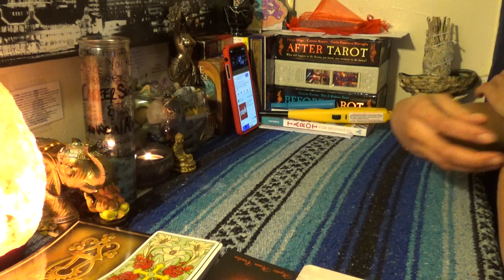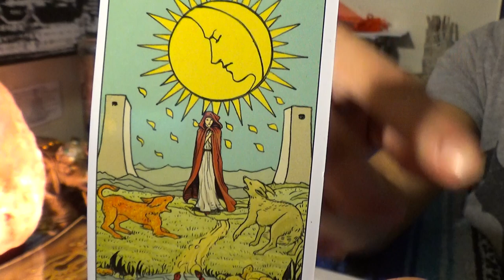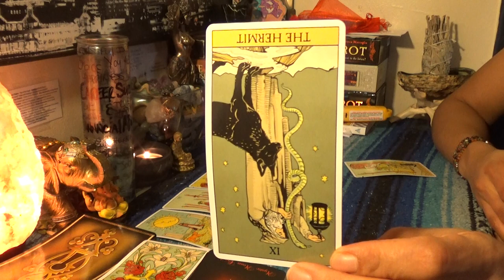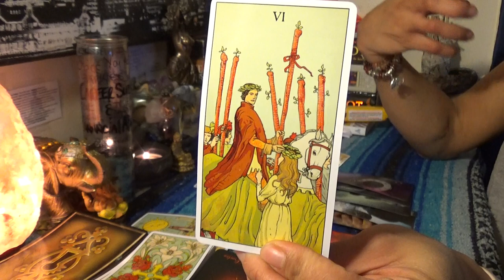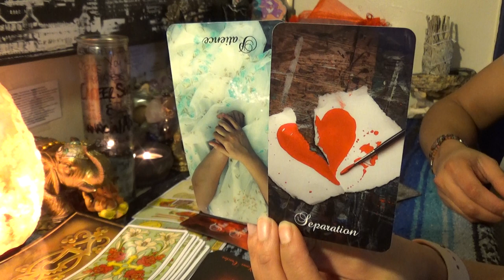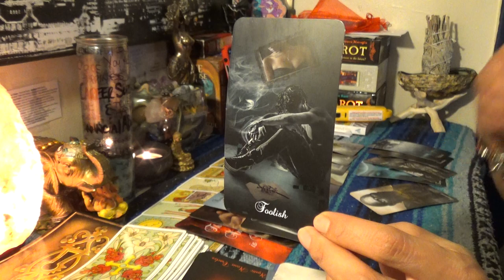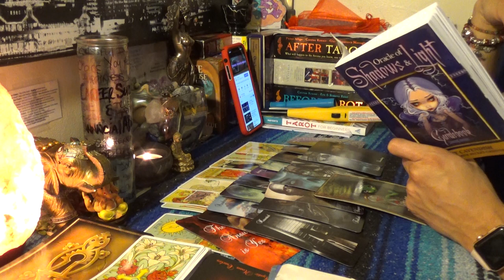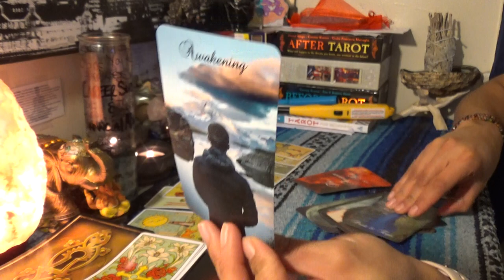♐️SAGITTARIUS FEBRUARY 2019♐️DON'T CONTINUE TO REPEAT A TOXIC CYCLE YOU ARE GOING TO REGRET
♐️SAGITTARIUS FEBRUARY 2019♐️DON'T CONTINUE TO REPEAT A TOXIC CYCLE YOU ARE GOING TO REGRET...Don't be a victim of continuing to make the wrong decision just because it feels safe and normal. Whatever you have been thinking and feeling deep inside about this person from your past, the answer is yes. Follow you intuition about the people you are allowing in your life and break the cycle because you don't want to keep attracting the same shit in a different toilet👉🏾👉🏾👉🏾watch the full video on YouTube 💁🏽‍♀️Make sure you like and subscribe to my YouTube so you don’t miss a thing